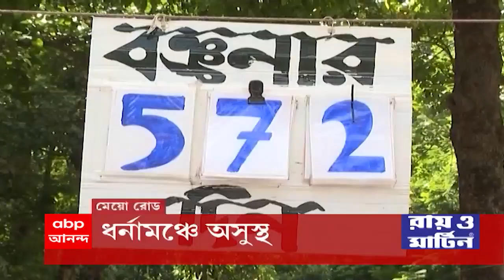Speed News: বাগুইআটিকাণ্ডের ছায়া হরিদেবপুরে, একদিন আগে দেহ উদ্ধার, উঠছে প্রশ্ন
বাগুইআটিকাণ্ডের ছায়া হরিদেবপুরে। একদিন আগে দেহ উদ্ধার। মগরাহাট থেকে ছবি-তথ্য কলকাতায় এলেও সনাক্তে কেন দেরি? ফের সমন্বয়ের অভাব? উঠছে প্রশ্ন।  হরিদেবপুরের পর হুগলির চাঁপদানি। বন্ধুদের সঙ্গে ঠাকুর দেখতে বেরিয়ে নিখোঁজ যুবক। দিল্লি রোডের ধারে উদ্ধার দেহ। ত্রিকোণ প্রেমের সম্পর্কের জেরে খুন? তদন্তে পুলিশ। শান্তিনিকেতনের পর সিউড়ি। ২ দিন কাটতে চললেও খোঁজ নেই ৮ বছরের শিশুর। অপহরণের অভিযোগ পরিবারের। ড্রোন-পুলিশ কুকুর নিয়ে তল্লাশি পুলিশের।